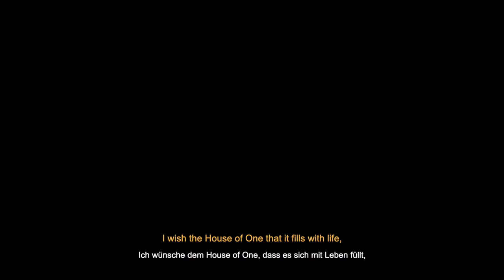Lets Build Peace I Wishes for the House of One I Bischop Christian Stäblein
Wishes for the groundbreaking of the House of One.
"I wish the House of One that it fills with life, that many, many people come together in this house and learn with and from each other."
Christian Stäblein
Bishop of the Evangelical Church (EKBO)

Wünsche zur Grundsteinlegung des House of One.
"Ich wünsche dem House of One, dass es sich mit Leben füllt, dass viele, viele Menschen in diesem Haus zusammenkommen und miteinander und voneinander lernen."
Christian Stäblein
Bischof der Evangelischen Kirche (EKBO)